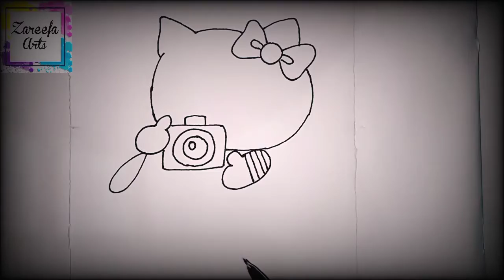Hello Kitty Drawing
Learn how to Draw Cute Hello Kitty Easy. Wearing a pretty yellow dress with camera on her hand. Step by step Drawing tutorial lesson.